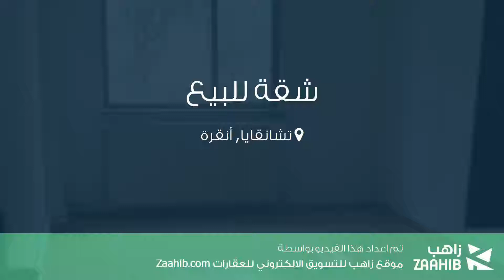شقة للبيع في شارع محمد علي ألتن كاديسي, تشانقايا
تفاصيل العرض:-

رقم: 4572642

ميزات:-

3 الغرف, 1 غرف أخرى, 1 عدد دورات المياه, 4 عدد الأدوار, 2009 سنة البناء, غاز, مطبخ مجهز, سكني, صالة